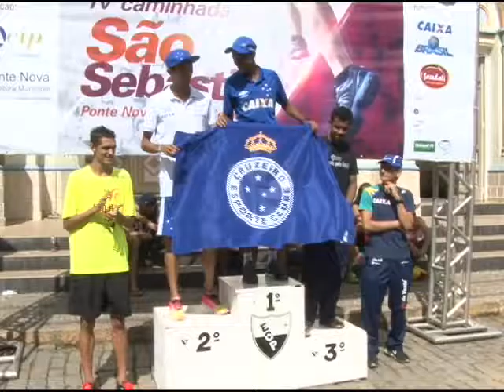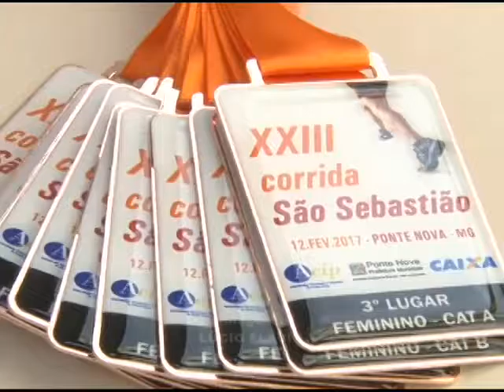Resultado corrida de São Sebastião - TV Educar - (14.02.17)